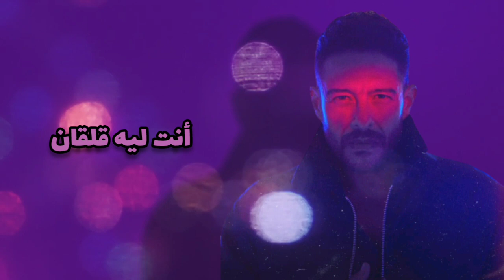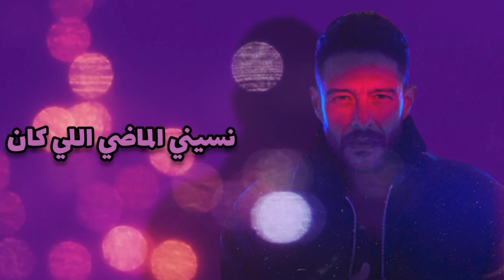Gedan Gedan X Real Grove - Hamaki X Kylie Minogue ft. Dua Lipa | جداً جداً - حماقي (ريمكس)